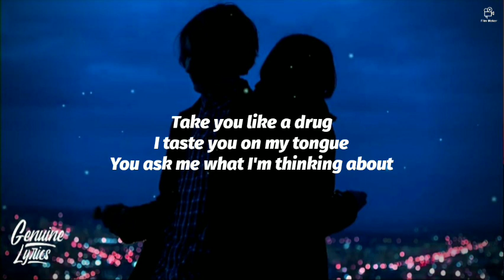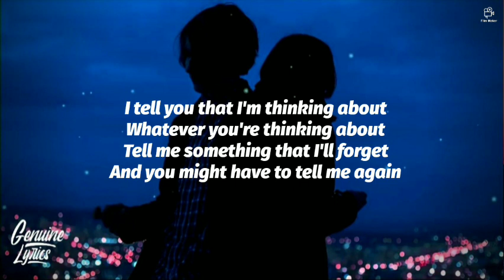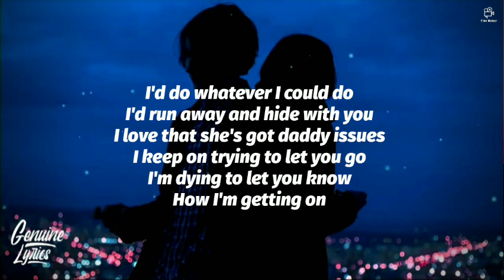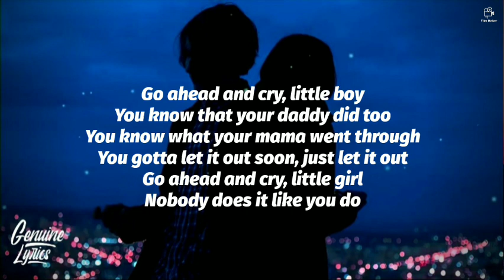Daddy Issues - The Neighborhood (Lyrics) "TikTok Remix"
» Stream/Download ,Daddy Issues - The Neighborhood (Lyrics) "TikTok Remix)